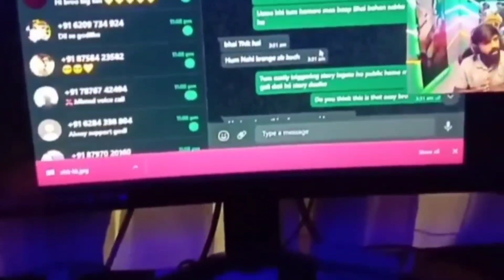GodL Ghatak Whatsapp hacked on live stream by Hacker austin